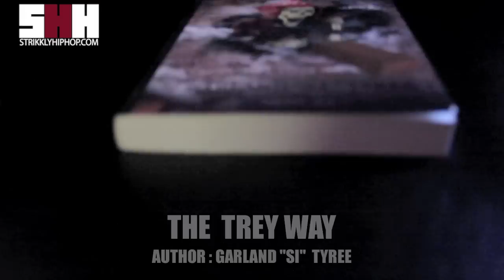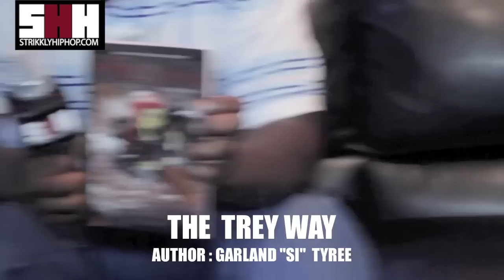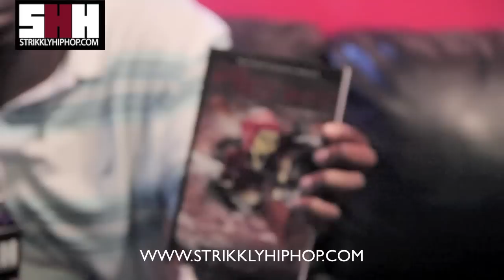DONTPANICTV - INTERVIEW - GARLAND "SI" TYREE / AUTHOR OF THE TREY WAY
INTERVIEW EDITED BY BANG